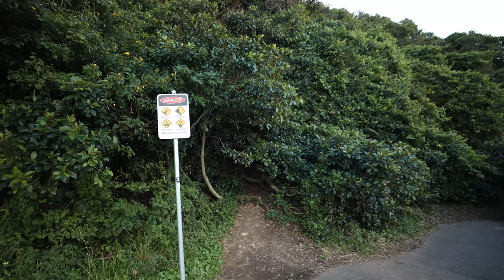Taking my dog on a DANGEROUS hike - Seacliff bridge lookout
Lucy Lane is a three year old social media famous German Shepherd living her best life in Sydney, Australia. In this video 'Taking my dog on a dangerous hike - Seacliff bridge lookout' we take you along to hike a dangerous ridge that is also a famous vantage point at Seacliff Bridge for models and photographers alike. Lucy the German Shepherd was a brilliant hiking partner as she listened to every command and also traversed the rough terrain like a mountain goat.

CAMERA GEAR/

Canon EOS R6
Canon lenses 85mm f1.2 RF

LUCY'S ESSENTIALS/

FIND US/